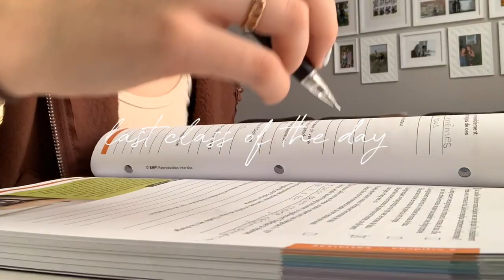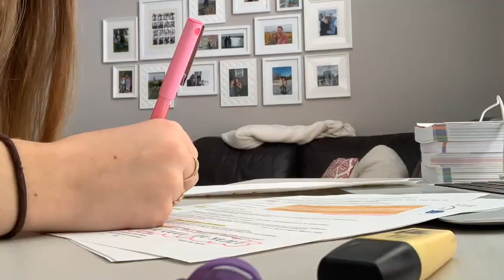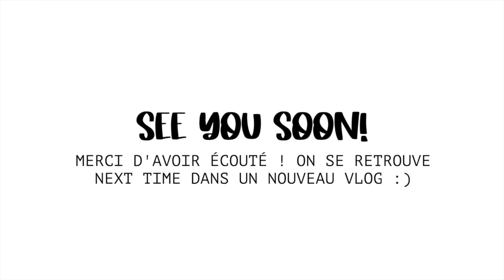ONLINE SCHOOL week in my life | Vlog 19 ☆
VLOG 19